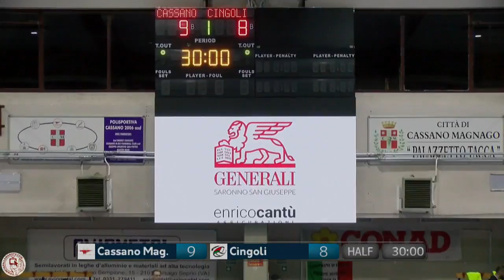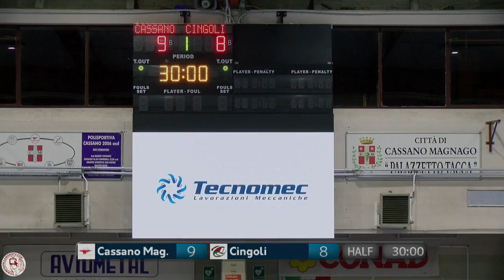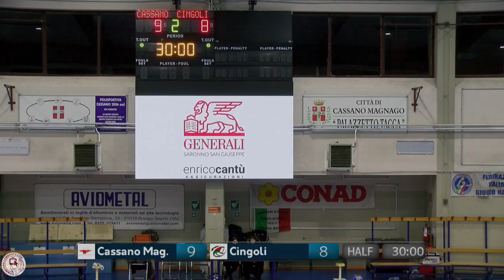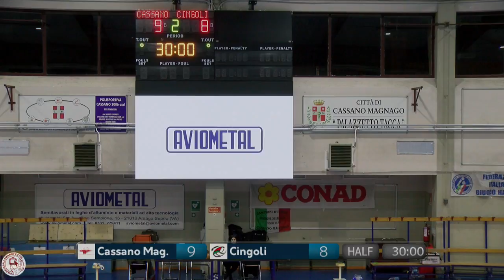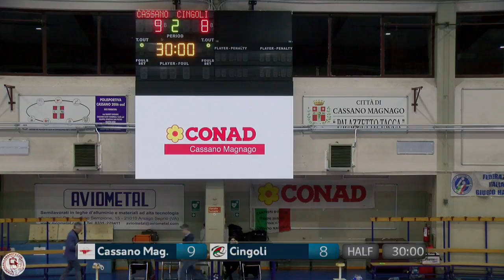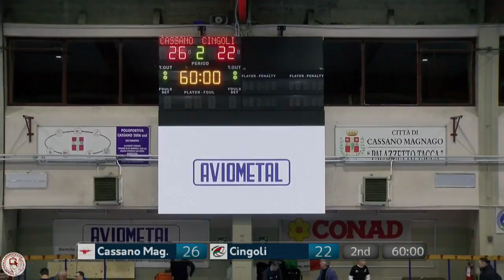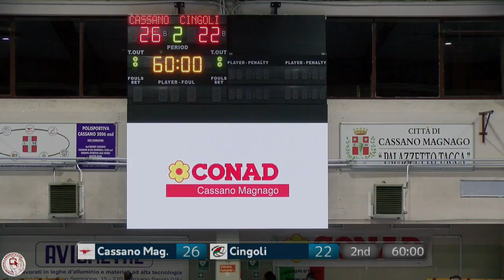Serie A1M [14^]: Cassano Magnago - Cingoli 26-22